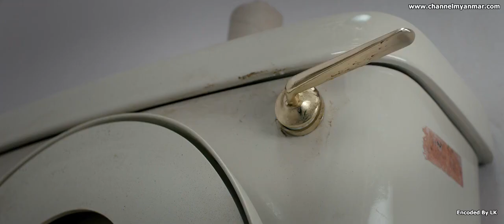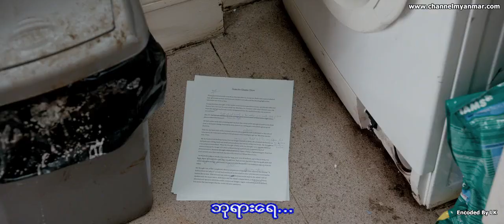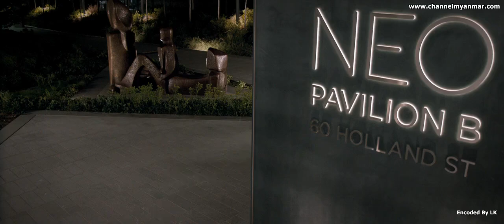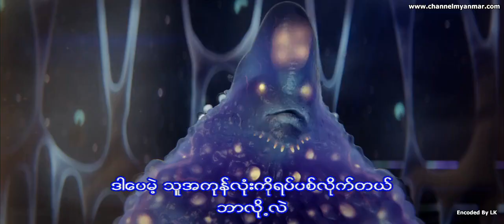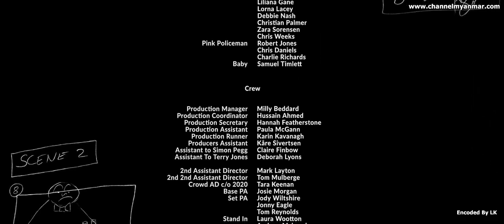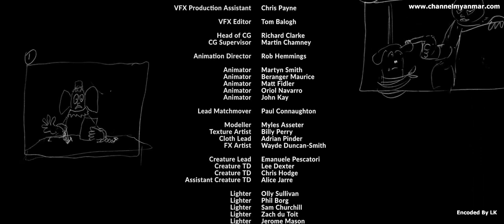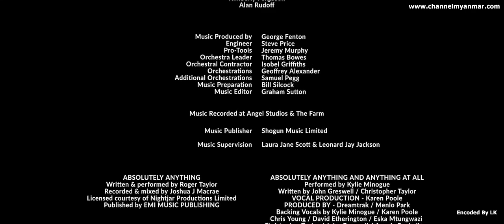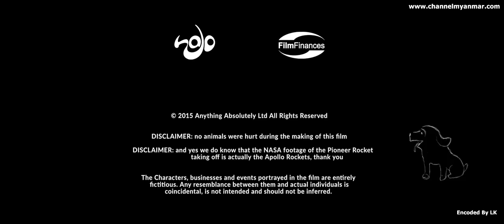Absolutely Anything 2015 mm sub